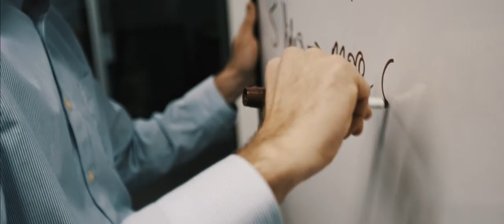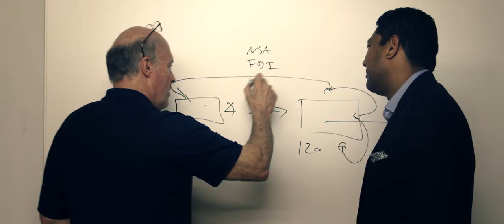The Bunker Trailer - Philadelphia - Comcast